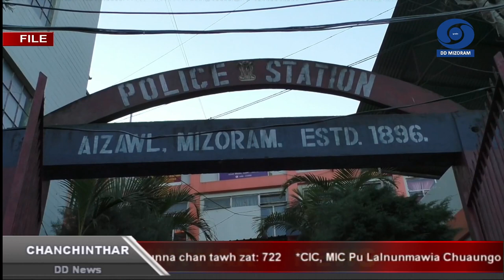Chanchinthar | 20 September 2022 | 6:30 PM